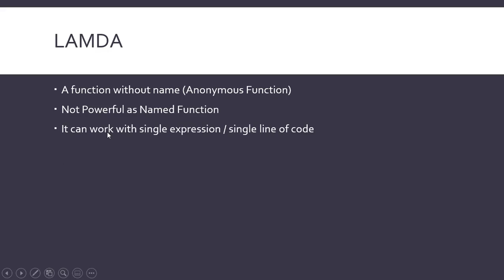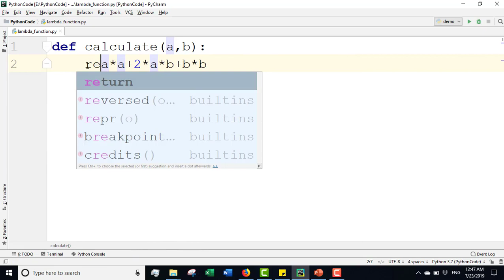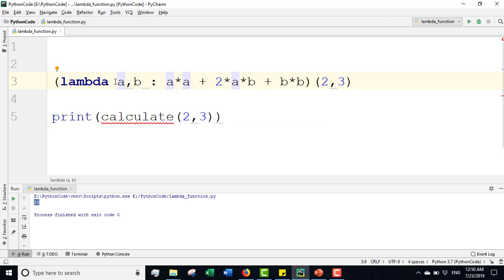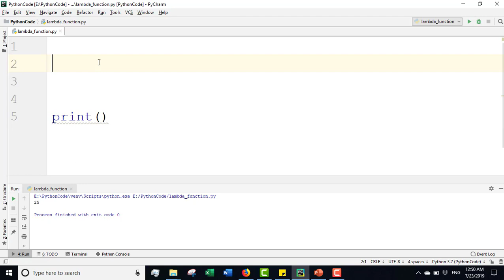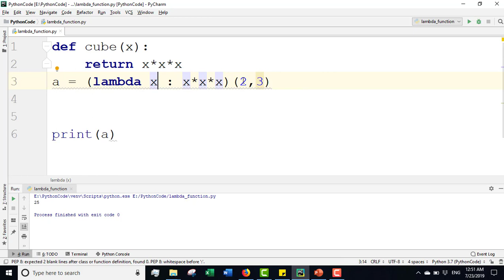Python Bangla Tutorials 40 : Lambda Functions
Learning outcomes:
1) what is lambda function ?
2) what is the syntax of using lambda function ?